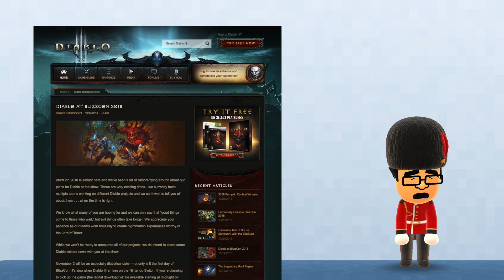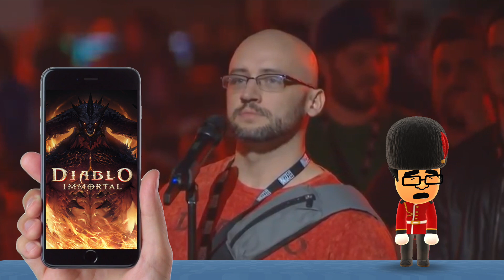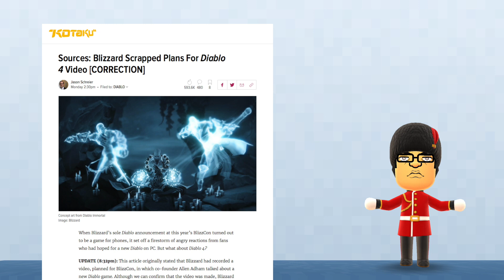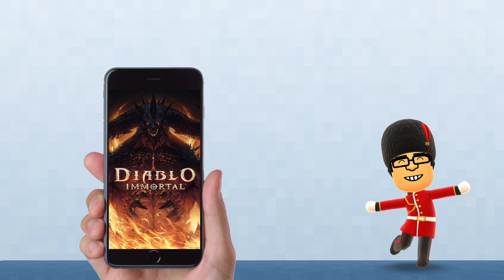Sobre o anúncio mal planejado de Diablo Immortal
Em que discorro sobre o desastre que foi o anúncio de Diablo Immortal na BlizzCon 2018.

Créditos das fotos (que consegui achar):

Espaço sideral (na abertura):
By NASA, ESA, and the Hubble Heritage Team (STScI/AURA)-ESA/Hubble Collaboration - HubbleSite: gallery, NewsCenter, Public Domain,